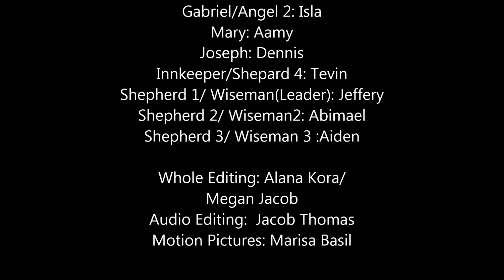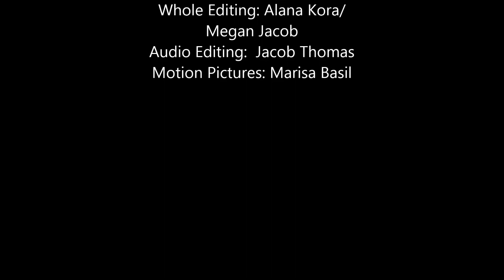Christmas Nativity - Sunday School kids St Mary's Syriac Orthodox Church San Francisco Bay Area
Christmas Nativity By Sunday School kids